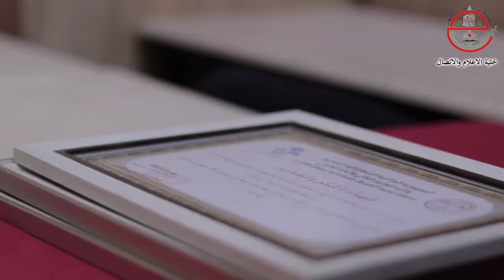احتفالية عيد العمال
تعود بكم خلية الاعلام و الاتصال من خلال هذا الفيديو الى احتفالية عيد العمال الذي احتفت به جامعة سوق اهراس يوم الخميس 02 ماي 2024، بحضور السيدة مديرة الجامعة البروفيسورة نورة_موسى و كذا السادة، نواب مدير الجامعة، الأمين العام للجامعة، عمداء الكليات و مدراء المعاهد، أساتذة موظفين و طلبة.
 الإحتفالية عرفت تكريم موظفي و عمال الجامعة، موظفين من: رئاسة الجامعة، الأمانة العامة، الكليات و المعاهد، كما تم تكريم عائلات و ذوي من فقدتهم الجامعة في هاته الفترة. في جو عائلي يؤكد أواصر التلاحم و الإنسجام بين كل مكونات الأسرة الجامعية.